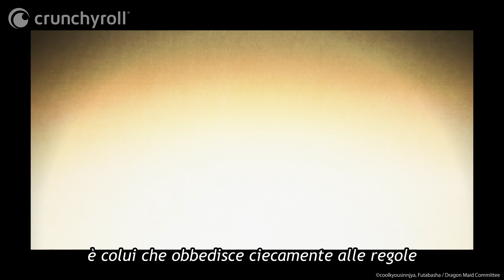Qui serve una cameriera esperta! | Miss Kobayashi's Dragon Maid S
E abbiamo anche un problema di dimensioni...

La signorina Kobayashi è una giovane impiegata che vive una vita solitaria e noiosa, divisa tra casa e ufficio.
Finché un giorno non salva un drago in difficoltà.
Il drago in questione si chiama Tohru e, tramite la magia, si trasforma in una adorabile ragazza umana (a parte corna e coda, ovvio) ed è disposta a fare qualsiasi cosa pur di ripagare il suo debito.
Cosa ne pensi a proposito la signorina Kobayashi è del tutto irrilevante.
Con un drago come coinquilina, la vita di Kobayashi non sarà più la stessa (e vorrei vedere...).